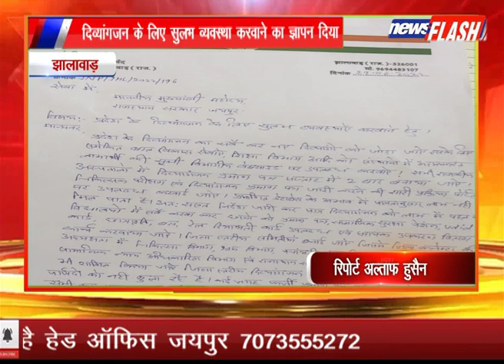झालावाड़:दिव्यांगजन के लिए सुलभ व्यवस्था करवाने का ज्ञापन दिया| NEWS FLASH